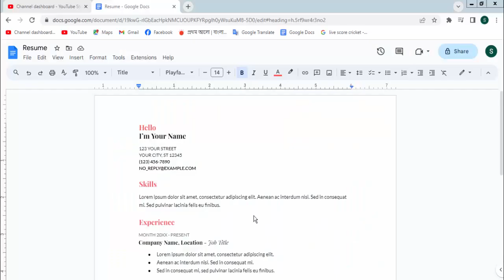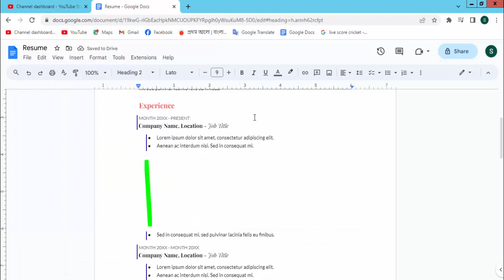How to Insert a Vertical Line with Google Docs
Assalamu Walaikum,
How toInsert a Vertical Line with Google Docs. Let's get started.